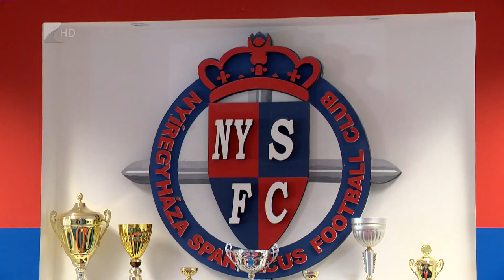Javítana a Szpari